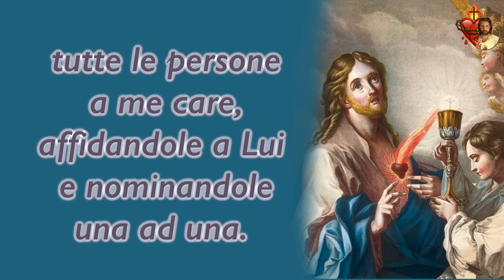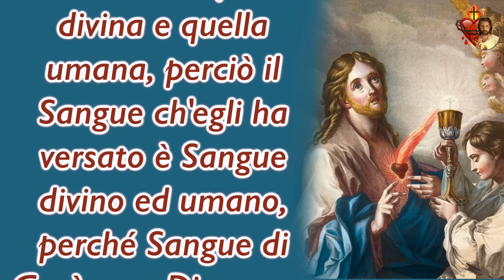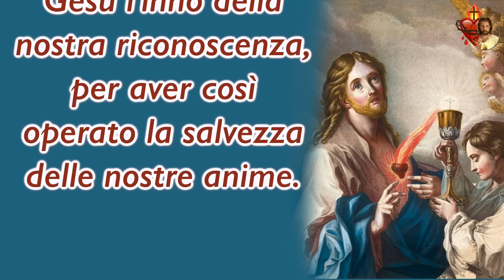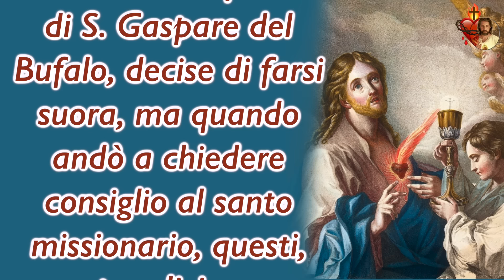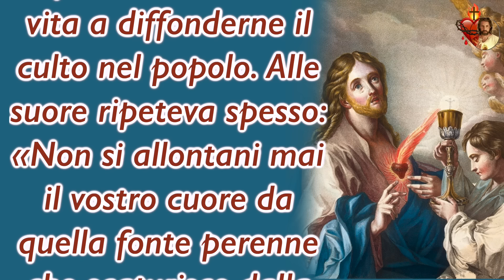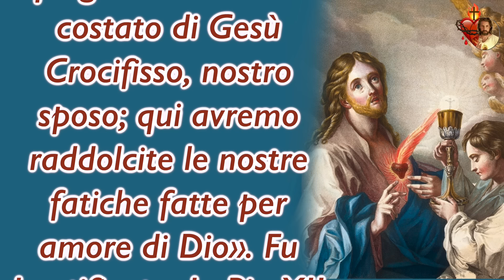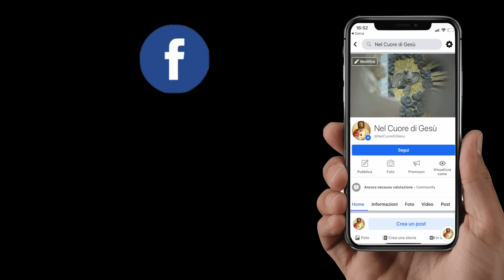4 Luglio, Mese del Preziosissimo Sangue di Gesù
4 Luglio, Mese del Preziosissimo Sangue di Gesù